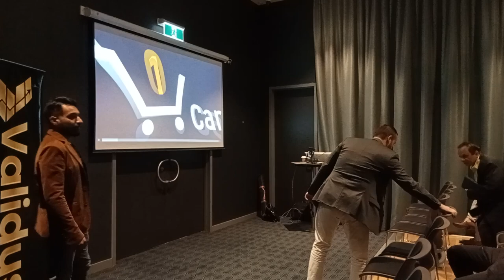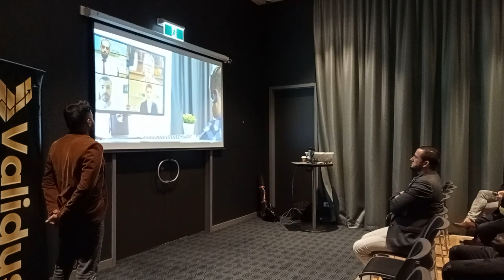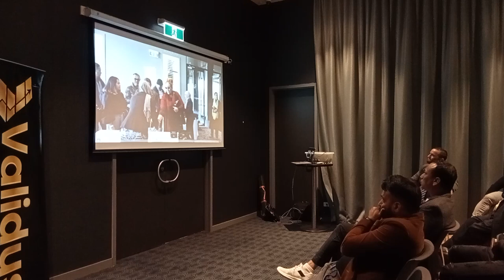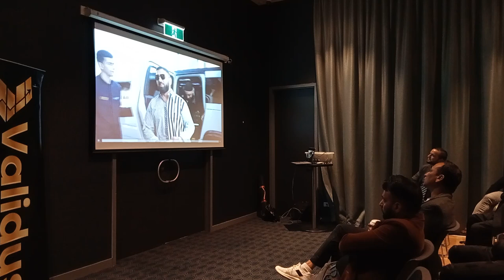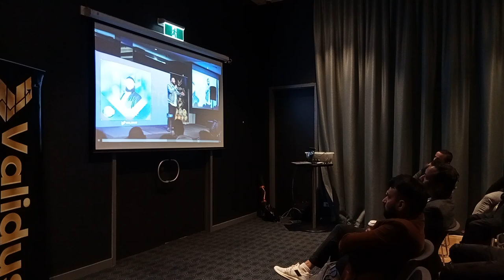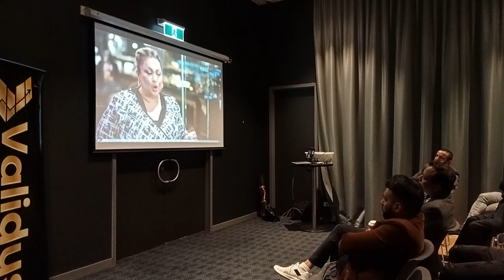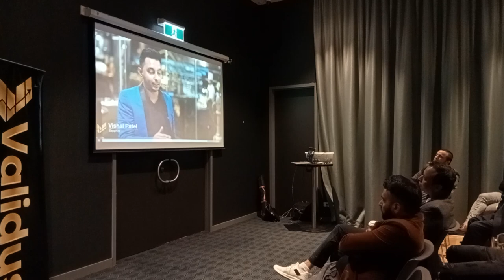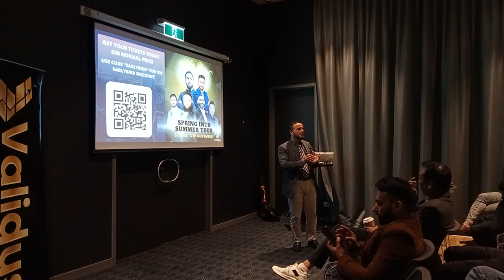Validus Business opportunity meeting in Werribee 14-12-2022